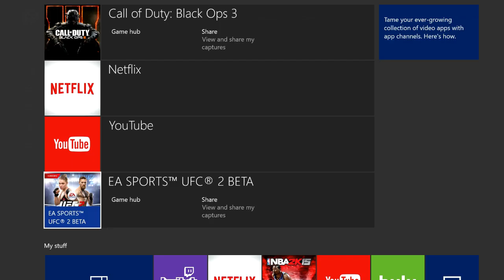NBA 2K16 Historic Fantasy Draft MyLeague | Let's Win A Title | KOT4Q